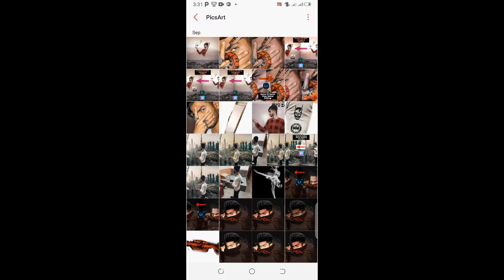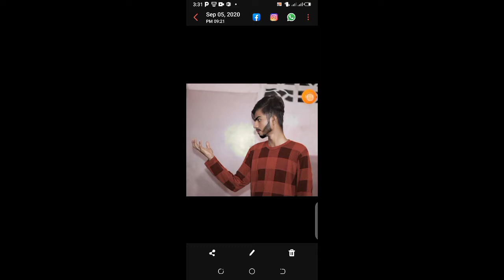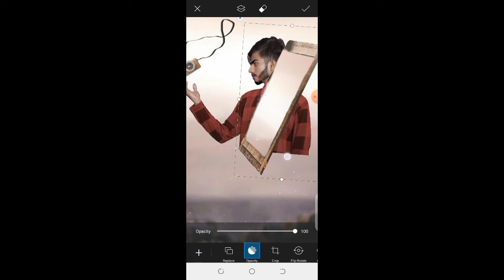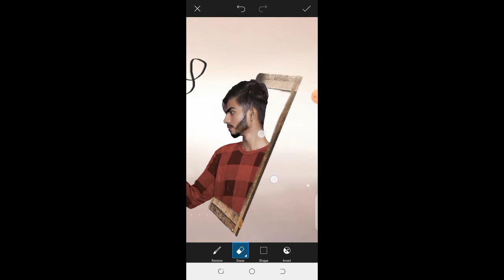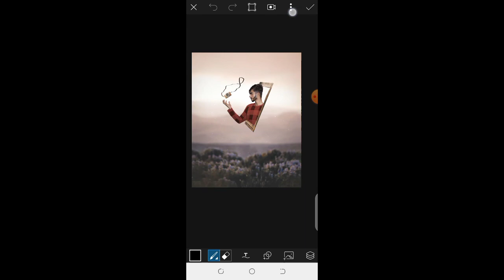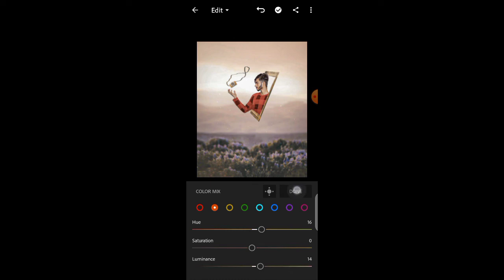Picsart Pranav PG New Instagram Viral Photo Editing || Prnav PG New Concept By Pk Editing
Pranav PG New Instagram Viral Photo Editing || Prnav PG New Concept By Pk Editing